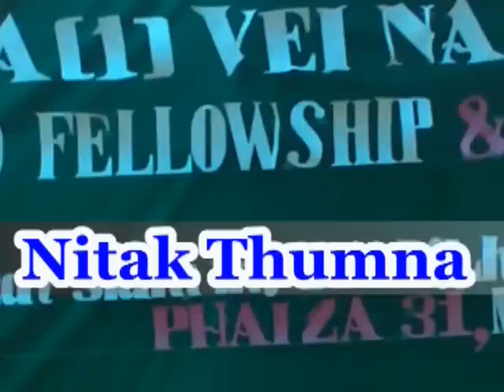nitak 3 part 1